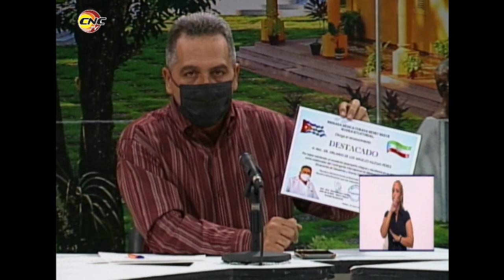Diagnostica Granma 137 casos positivos a la COVID-19 (23-07-2021)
En el espacio televisivo se informó que los casos pertenecen a Bayamo (36) seguido de Manzanillo (25), Río Cauto (23), Guisa (18), Yara (10), Jiguaní (10), Buey Arriba (5), Cauto Cristo (4), Niquero (3) y Bartolomé Masó (3). 10 de los 13 municipios granmenses diagnostican personas con el Sars-Cov2. El territorio mostró una positividad de 11.9, considerada muy alta.